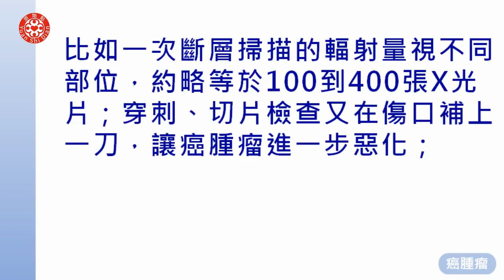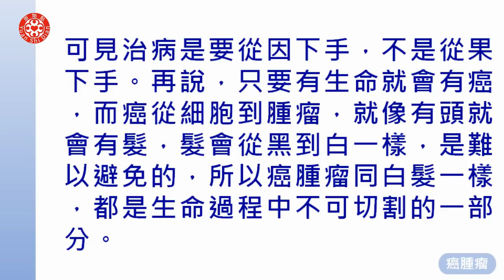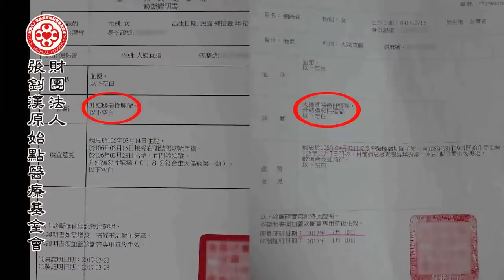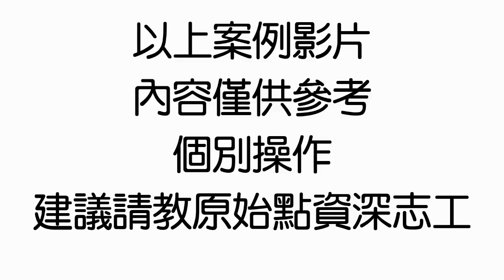2020澳門講座 三、癌腫瘤(一)